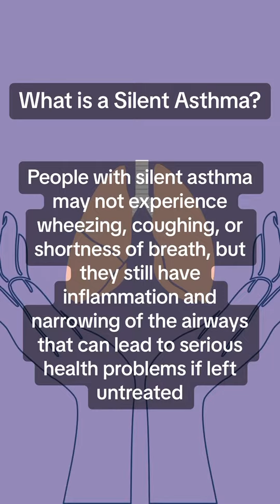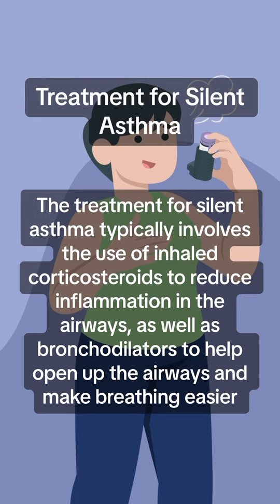Silent Asthma: Symptoms, Causes, and Treatment